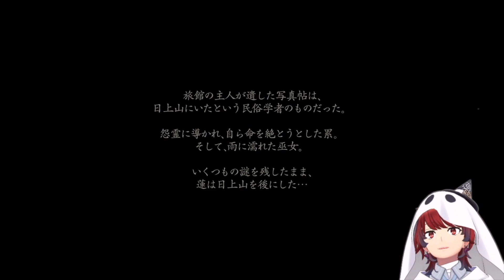＃4【零～濡鴉ノ巫女～】貴重なショタ枠がもう…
まあ男はどうでもいいんですけどねぶっちゃけ。
可愛い女の子が楽しくキャッキャウフフしてて欲しいんや…

「ドライムーンのゲーム実況ァ!」では主にゲーム実況をしています。